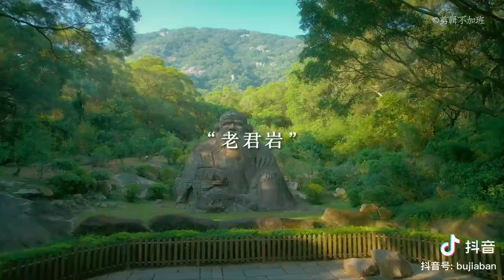Chinese Landscape《中国风土人情》泉州 QuanZhou 【Starting City of the Ancient Maritime Silk Road】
Quanzhou, alternatively known as Chinchew, is a prefecture-level port city on the north bank of the Jin River, beside the Taiwan Strait in southern Fujian, China. It is Fujian's largest metropolitan region, with an area of 11,245 square kilometers and a population of 8,782,285 as of the 2020 census.

Quanzhou was China's major port for foreign traders, who knew it as Zaiton,during the 11th through 14th centuries. It was visited by both Marco Polo and Ibn Battuta; both travelers praised it as one of the most prosperous and glorious cities in the world. It was the naval base from which the Mongol attacks on Japan and Java were primarily launched and a cosmopolitan center with Buddhist and Hindu temples, Islamic mosques, and Christian churches, including a Catholic cathedral and Franciscan friaries. A failed revolt prompted a massacre of the city's foreign communities in 1357. Economic dislocations—including piracy and an imperial overreaction to it during the Ming and Qing—reduced its prosperity, with Japanese trade shifting to Ningbo and Zhapu and other foreign trade restricted to Guangzhou. Quanzhou became an opium-smuggling center in the 19th century but the siltation of its harbor hindered trade by larger ships.

Because of its importance for medieval maritime commerce, unique mix of religious buildings, and extensive archeological remains, the old town of Quanzhou was inscribed on the UNESCO World Heritage List in 2021.

泉州市（闽南语：泉州市，白話字：Choân-chiu-chhǐ，臺羅：Tsuân-tsiu-tshǐ，閩拼：Zuánziū-cî，國際音標：/tsuan˨˨ ʨiu˧˧ ʨʰi˧˧/），简称泉、鲤，泉州府城又称刺桐城（Zaytun：زيتون或Chidun：ᠴᠢᠳᠤᠨ，在阿拉伯語、蒙古語意為橄欖）、温陵、清源，是中華人民共和國福建省下辖的地级市，位于福建省中南部沿海。市境西南接厦门市、漳州市，西界龙岩市，北邻三明市，东北达福州市、莆田市，东隔台湾海峡与台湾相望。地处闽东南沿海丘陵平原区，地势西北高，东南低，西北部为戴云山。晋江东溪和西溪于南安市双溪口汇合，往东流贯市区，注入泉州湾。全市总面积11,287平方公里，人口878.23万，市人民政府驻丰泽区东海街道。泉州是闽东南沿海政治、经济、文化和交通中心，首批国家历史文化名城，古代海上絲綢之路的起点，联合国教科文组织设立的世界多元文化展示中心，世界宗教博物馆，中国首届东亚文化之都，全国文明城市，国家卫生城市。